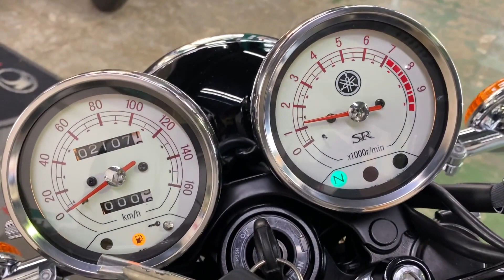ヤマハ YAMAHA ＳＲ４００ エンジン音 キックスタートユアハート！フルノーマルの上質ブラックＳＲ入荷